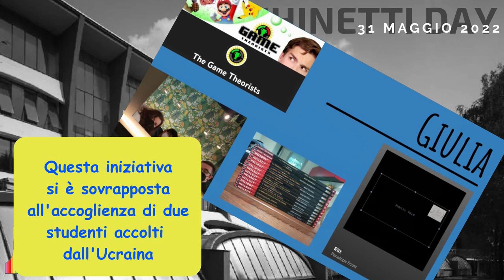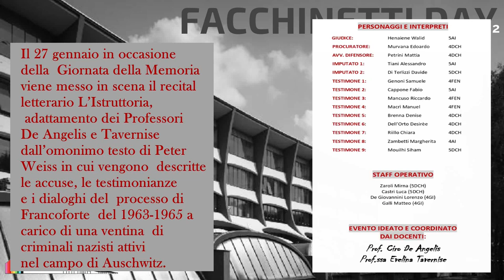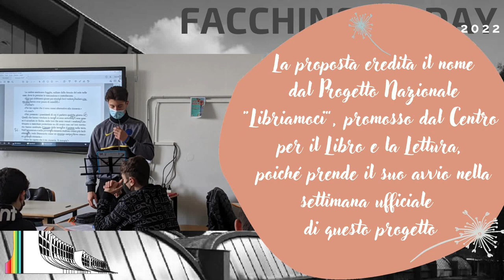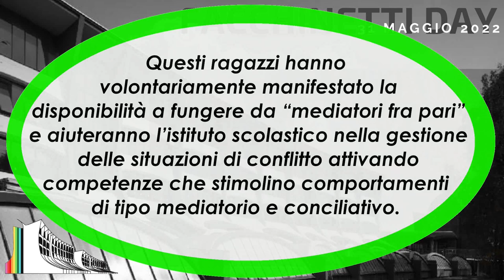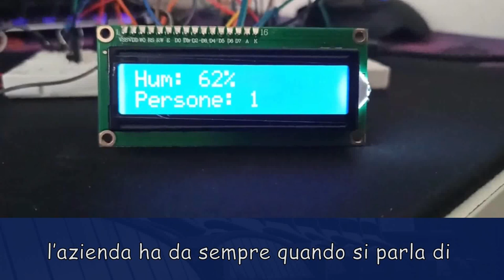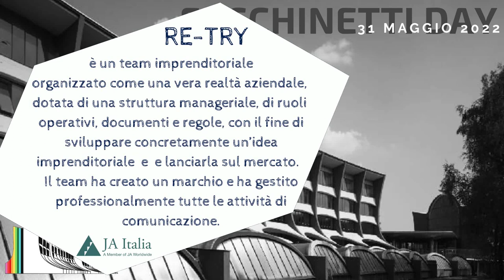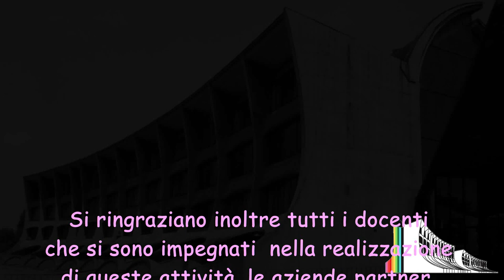Facchinetti Day 2022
Oggi, 31/05/2022, nella nostra scuola si è celebrata la 9° edizione del Facchinetti Day.

Durante l'evento sono state inaugurate due nuove aule, al terzo piano del plesso ITIS, ottenute dalla riqualificazione del ex laboratorio di chimica quali-quanti.
Sono stati consegnati il "premio Moroni" al migliore studente residente a Castellanza e le borse di studio "Facchinetti" ai diplomandi eccellenti.
Sono stati premiati gli studenti che hanno partecipato con successo ai progetti "Generazione d'industria", "JA" e "Robocup".
Sono stati, inoltre, assegnati gli attestati agli studenti che hanno partecipato alle attività organizzate nell'ambito della funzione strumentale "Esperienze di cittadinanza".
Sono stati presentanti i lavori del "Progetto 98".